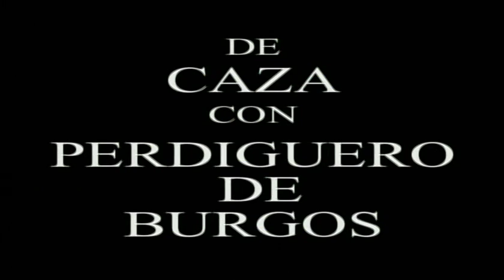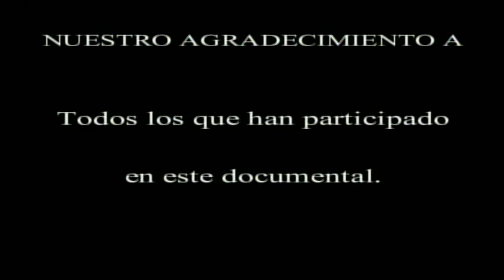DE CAZA CON PERDIGUERO DE BURGOS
Documental sobre la caza de conejos, perdices y liebres con perdiguero de Burgos.